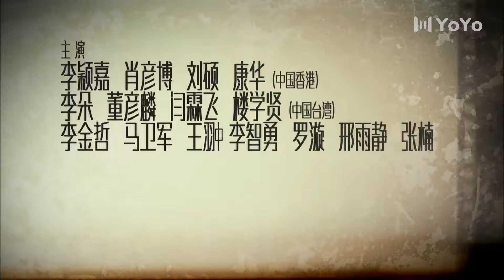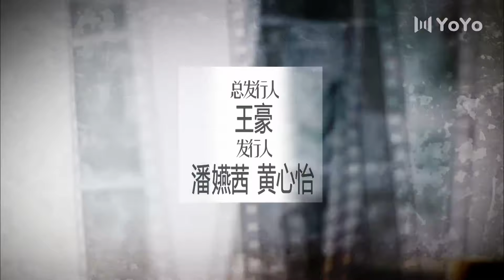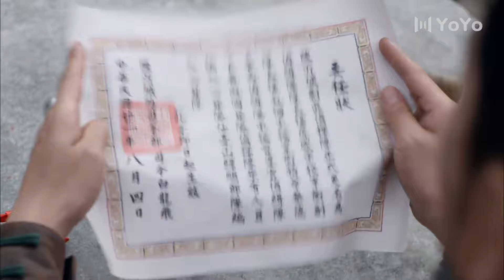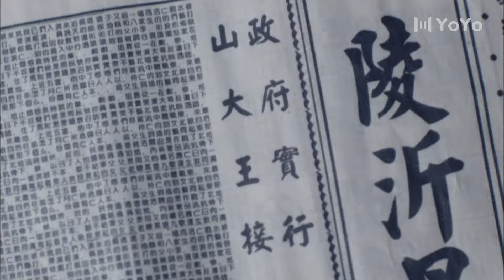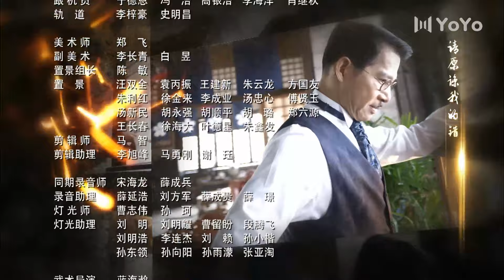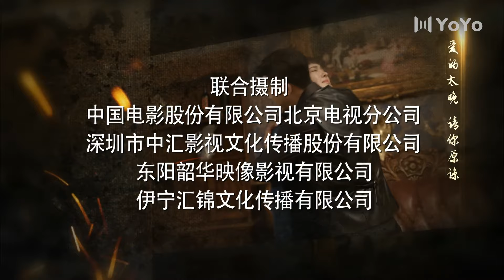热血勇士 24丨林雨申、马德钟双雄对决（林雨申/马德钟/张璇/秦伯坤）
该剧以二十世纪三十年代初鲁南匪患为背景，讲述了高临峰粉碎日本人发展细菌武器T计划的故事。